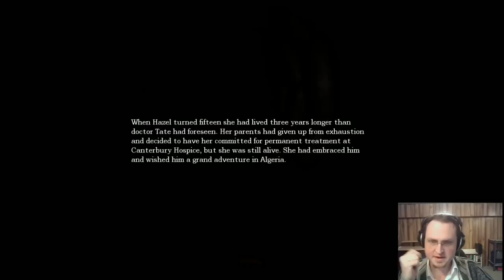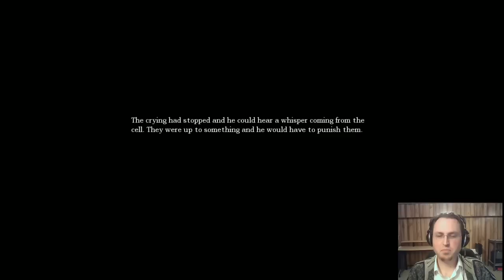Let's Play Amnesia: The Dark Descent - Blind - pt 24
Caution: Screaming in the first 10 seconds!